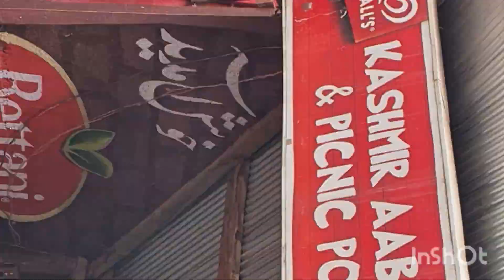Holiday In Kashmir#Muzaffrabad#R A Vlogs#Subscribe